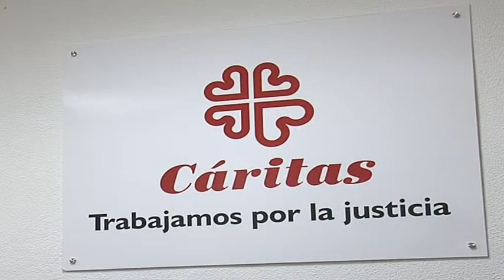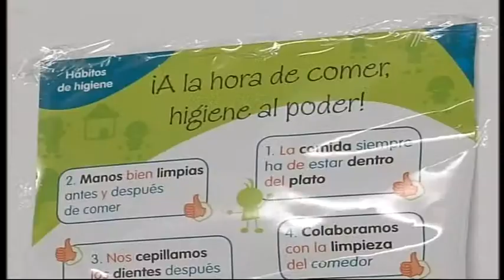COMPRA DE MATERIAL ESCOLAR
Servicios sociales destinará 17 mil euros para la compra de material escolar a familias que no puedan adquirirlo por falta de recursos económicos. La novedad en esta ocasión es que podrán elegir los propios centros educativos las librerías dónde comprar todo lo necesario para los escolares.